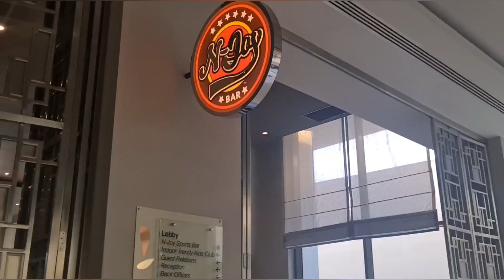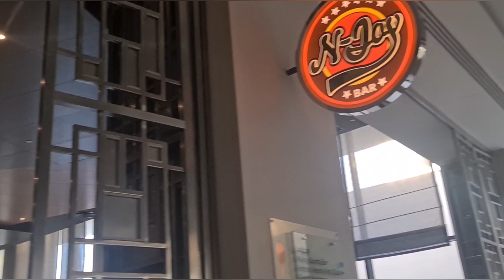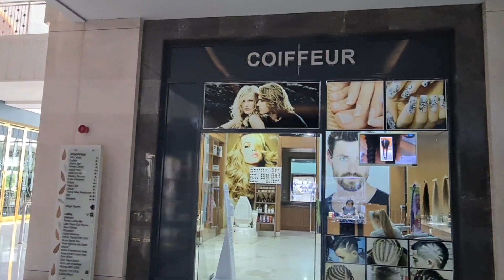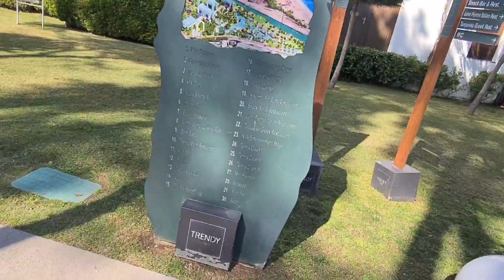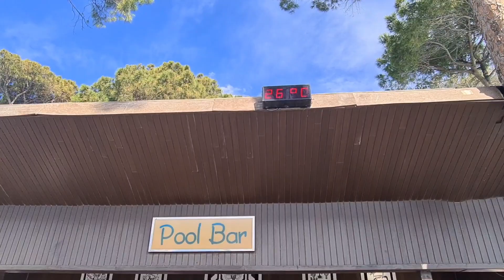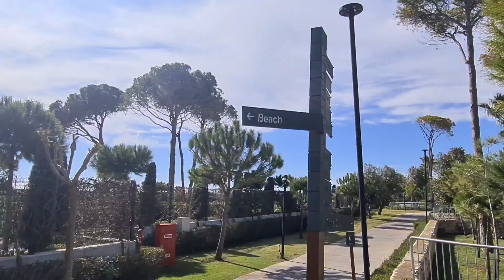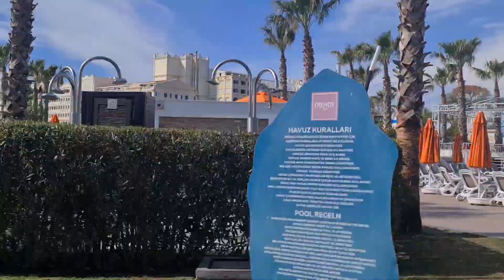Trendy Lara Antalya Walking Tour